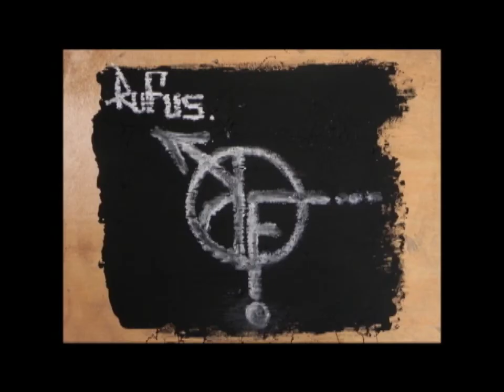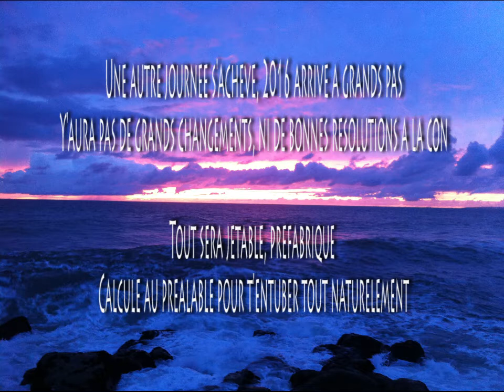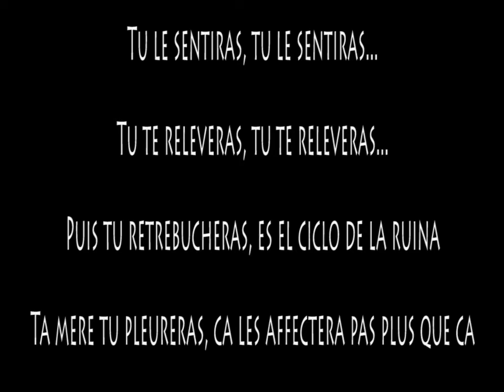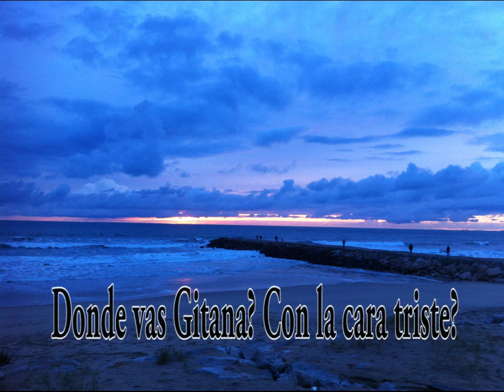Gitana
by RuFuS Klan
Sax: Micky
Vocals : Flowie & Angie
Produced by Flowie Da Onda